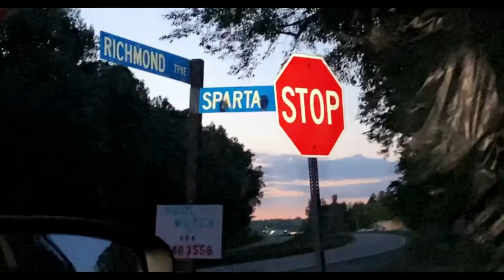Update [Late Night Ride To Baltimore]